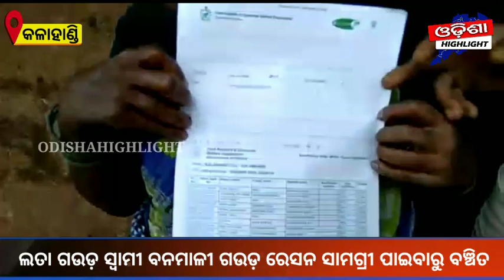ଲତା ଗଉଡ ସ୍ୱାମୀ ବନମାଳୀ ଗଉଡ ରାସନ ସାମଗ୍ରୀ ପାଇବାରୁ ବଞ୍ଚିତ_OdishaHighlight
ଲତା ଗଉଡ ସ୍ୱାମୀ ବନମାଳୀ ଗଉଡ ରାସନ ସାମଗ୍ରୀ ପାଇବାରୁ ବଞ୍ଚିତ